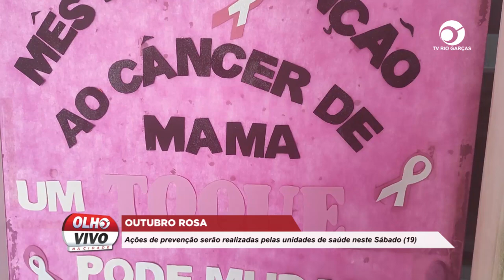OUTUBRO ROSA: AÇÕES DE PREVENÇÃO SERÃO REALIZADAS PELAS UNIDADES DE SAÚDE NESTE SÁBADO (19)